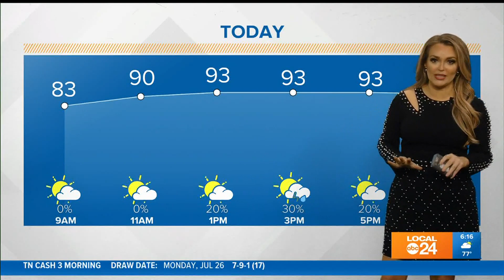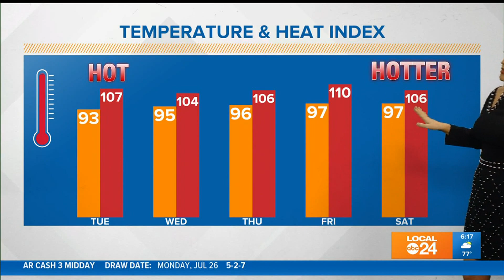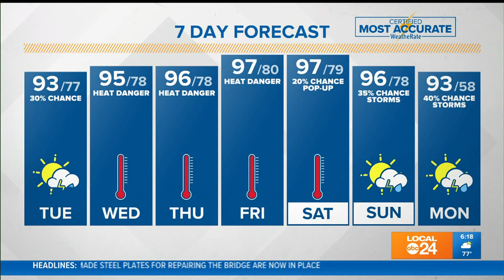WATCH: Tuesday AM Forecast with Chelsea Chandler 07-27-21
More dangerous heat today and it's only getting hotter.